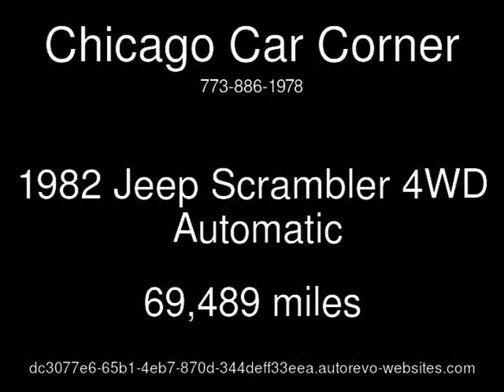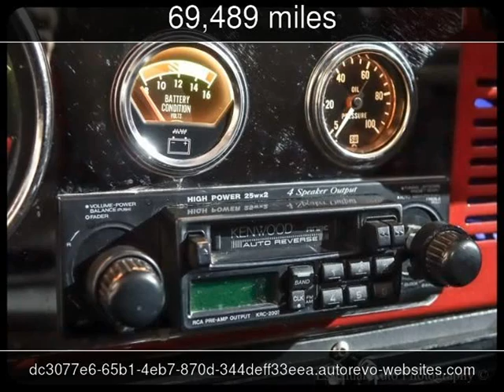1982 Jeep Scrambler 4WD Used Cars - Chicago,IL - 2016-05-17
See more details about this used car This 1982 Jeep Scrambler 4WD with 69,489 miles is for sale at Chicago Car Corner.